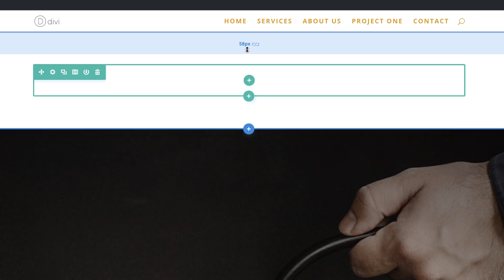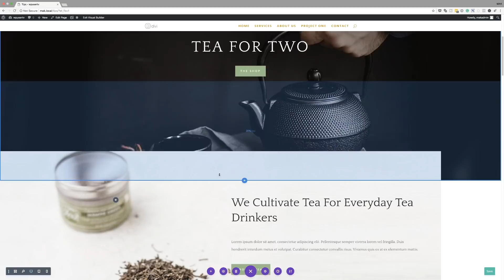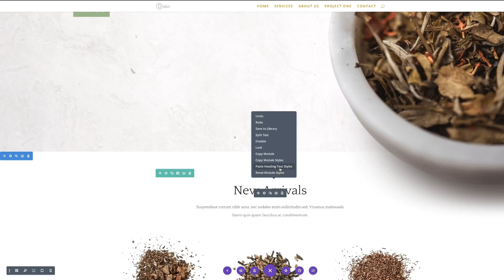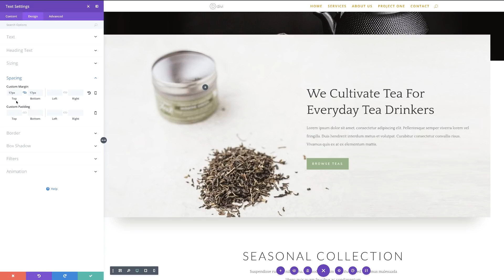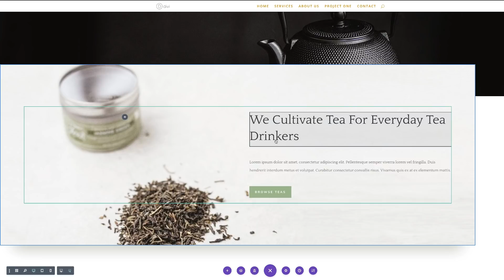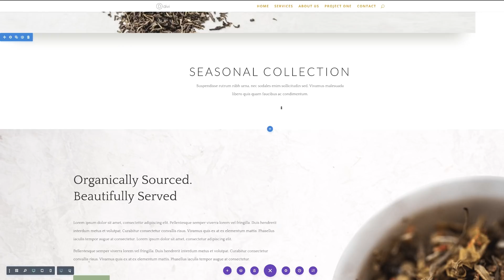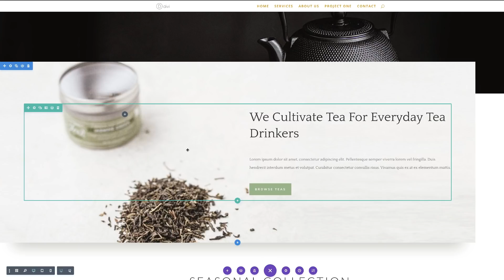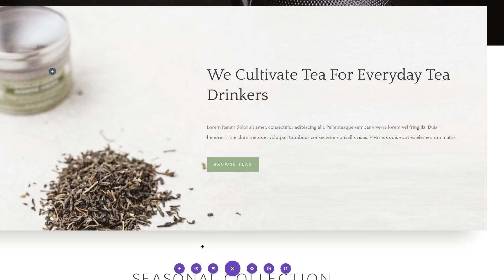Elegant themes Divi: 7 Hidden Divi Features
Elegant themes Divi.

In this video, I share 7 Hidden Divi Features.